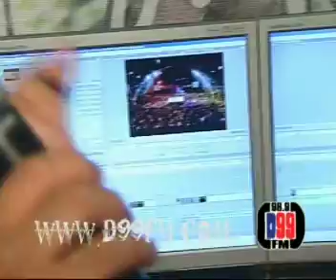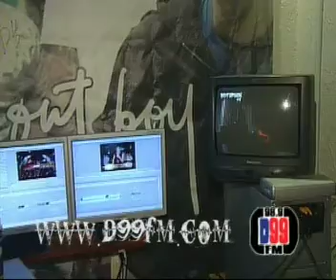D99 98.9 FM RADIO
98.9 D99